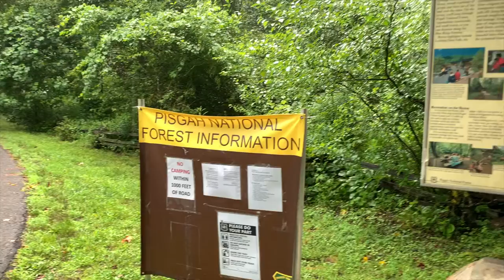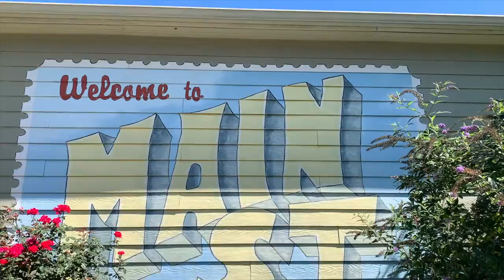How to explore Asheville NC area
Are you coming to check out the Asheville area and want to know how to explore it? It might seem like a lot of towns around Asheville are all over the place. You don’t want to waste your time driving around aimlessly and probably want to make the best of your time. This is why I created this video. Come check the Asheville area, see for yourself and find out if it’s the right area for you.

I have so many people contacting me who are moving to Asheville and  I absolutely LOVE it! If you are moving to Asheville or anywhere in Western North Carolina, I’d love to make the transition easier for you.

I am from Russia, Western Siberia to be exact (no, it’s not that bad ). My husband and I have lived
in Asheville since 2004 and absolutely love it here! In 2015 we became parents to a baby boy, Dmitry (named after my grandfather). And in January 2020 Dmitry became a big brother to Katya. We share our home with 2 dogs: Puma and Romeo, who are a pitbull and a jack russell  (no, it’s not that bad 😆 ).